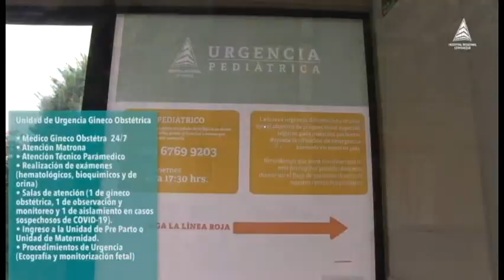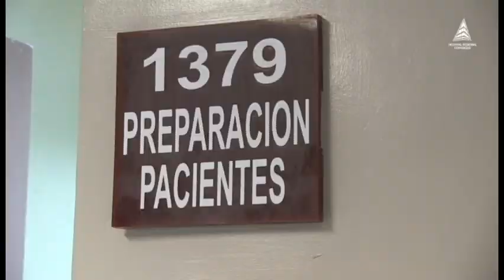Atención Diferenciada y Oportuna